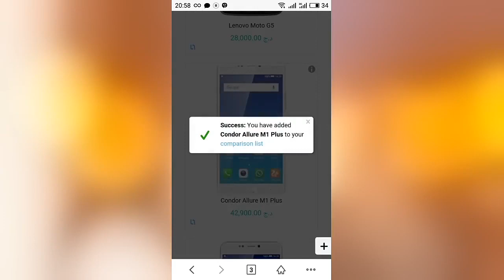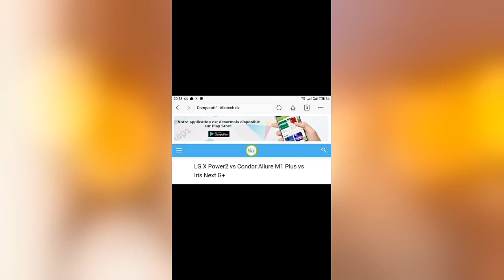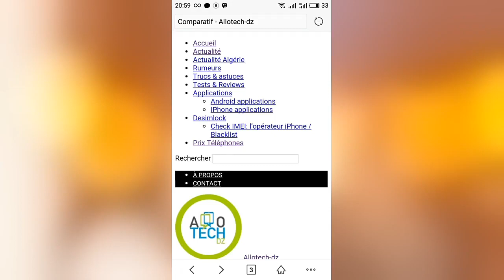Comment comparer deux ou trois telephones sur allotech-dz.com